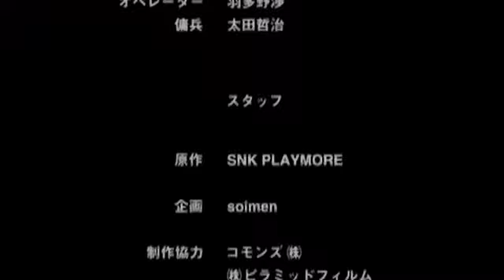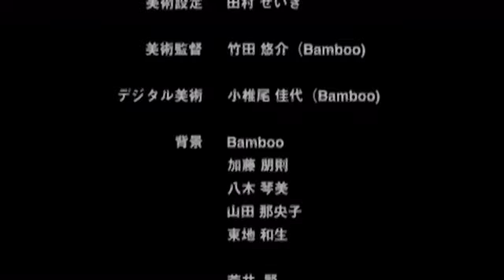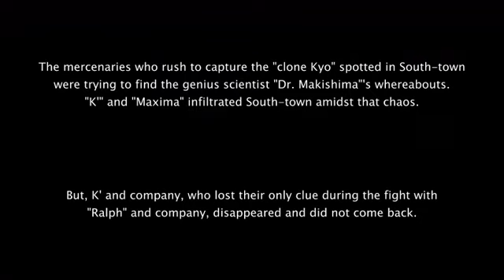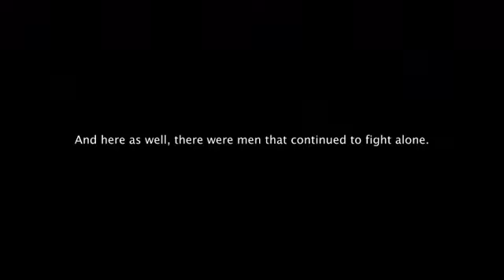KOF Another Day 3/4 - IN THE DARK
English subs